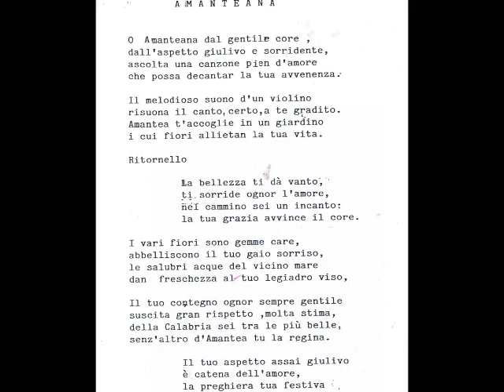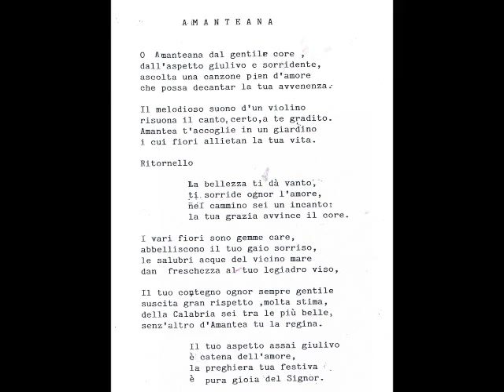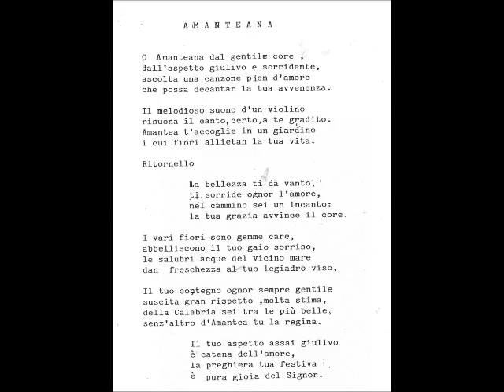Amanteana (Michele Sconza Testa & Gianni Angelisi)